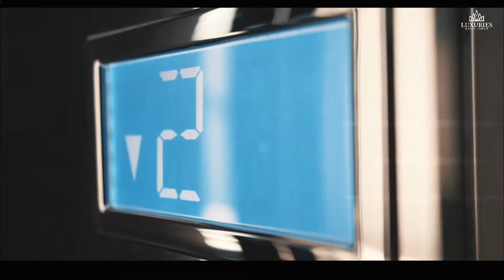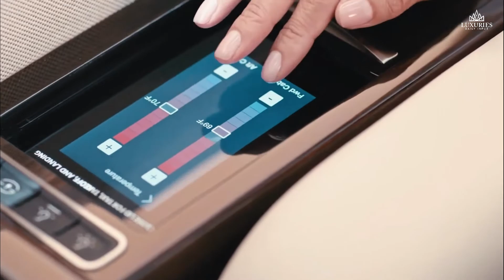Life Of Billionaires | Rich Lifestyle Of Billionaires | Motivation 💵💲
Life Of Billionaires | Rich Lifestyle Of Billionaires | Motivation 💵💲 l Luxuries Daily Input

In this video we go over the life of billionaires & millionaires and their rich lifestyle. Have you ever wondered how the richest people in the world Billionaires and millionaires live ? Discover in this video the billionaire lifestyle !

These videos are designed to give you inspiration and motivation to pursue your wildest dreams. Start by watching this 5 minute motivational video that will set your day up for success.

Top WEIRD and STRANGE Things you will only see in Dubai 😱